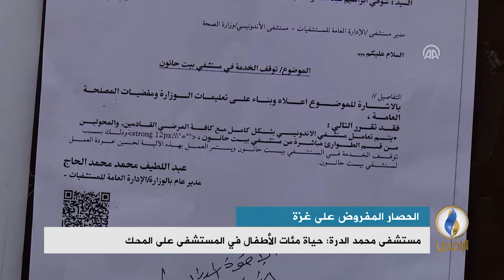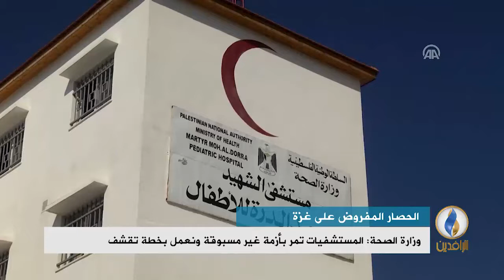تقرير إخباري.. مستشفيات في قطاع غزة توقف خدماتها الصحية لنفاد الوقود وانقطاع الكهرباء